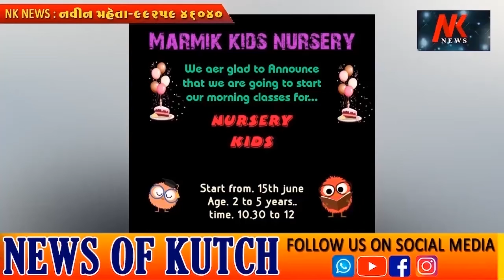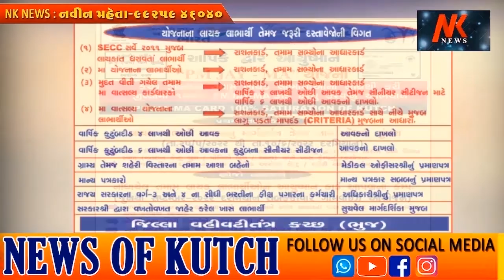અંગદાન માનવ જિંદગી બક્ષે છે અત્યાર સુધી 67 બ્રેનડેડેડ દાતાઓએ અંગદાન કર્યું છે🌹🌹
અંગદાન માનવ જિંદગી બક્ષે છે ગુજરાતમાં તેનો પ્રચાર થઈ રહ્યો છે અને જાગૃતિ આવી છે અત્યાર સુધી 67 બ્રેનડેડેડ દાતાઓએ અંગ દાન કર્યું છે🌹🌹